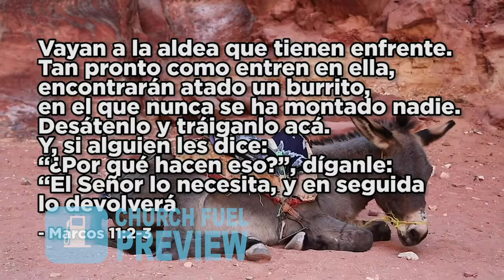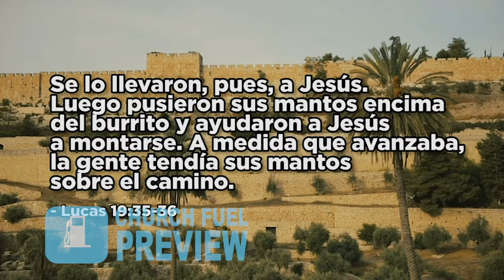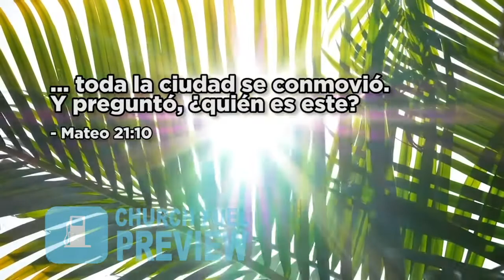La Historia Del Domingo de Ramos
Aprenda cómo Cristo el Rey fue recibido por quienes lo amaron y lo despreciaron, y cómo sus acciones predijeron la redención por venir.

Si está interesado en comprar este video o cualquier otro contenido de Church Fuel, visite

Matthew 21:1-9
John 12:12-16
Mark 1:1-11
John 11:25-26
1 Peter 1:3
1 Corinthians 15:21
Philippians 3:10
Romans 8:34